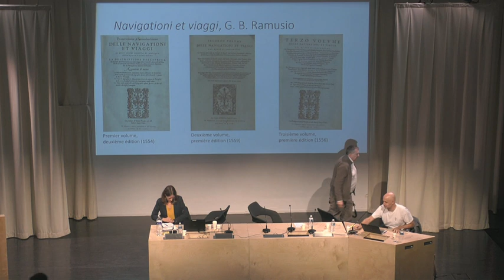Ladislas Latoch, Mot de conclusion / Colloque international "Voyages savants"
Clôture du colloque par Ladislas Latoch, doctorant en Histoire moderne à Sorbonne Université, chargé de recherche documentaire à la bibliothèque Sainte-Geneviève, membre du comité d’organisation du colloque.

Colloque international « Voyages savants » organisé par la bibliothèque Sainte-Geneviève, le Centre Alexandre Koyré (CAK, UMR 8560), le Centre de recherche Textes et Cultures de l'université d'Artois (UR 4028) et la Bibliothèque universitaire des langues et civilisations (BULAC) à Paris les 19 et 20 octobre 2022.